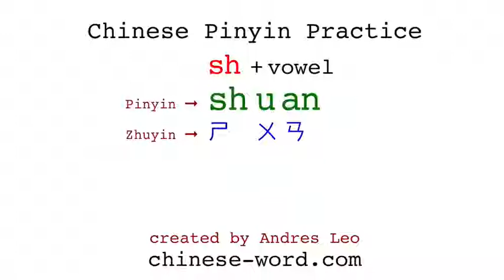Chinese Pinyin Practice - shuan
List of exemplary Chinese words with retroflex tune shuan